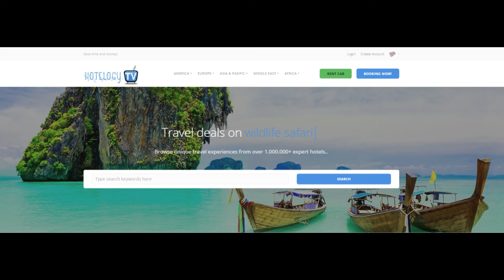A Century old Townhouse - Amsterdam - Netherlands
Featuring free WiFi throughout the property, A Century old Townhouse offers accommodations in Amsterdam.
Every room has a flat-screen TV. You will find a electric tea pot in the room. The rooms are equipped with a private bathroom. For your comfort, you will find free toiletries and a hair dryer.

There is luggage storage space at the property.

Van Gogh Museum is 500 yards from A Century old Townhouse, and Rijksmuseum is half a mile away. Schiphol Airport is 6 miles from the property.

Oud Zuid is a great choice for travelers interested in museums, culture and walking.

This is our guests' favorite part of Amsterdam, according to independent reviews.

This property also has one of the top-rated locations in Amsterdam! Guests are happier about it compared to other properties in the area.